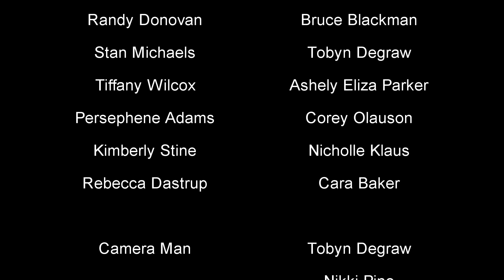Off Broadway 1.14 Who Messed With My Clothes!?!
A local community theater becomes aware of the previous owner's lack of responsibility leaving the playhouse in massive debt.